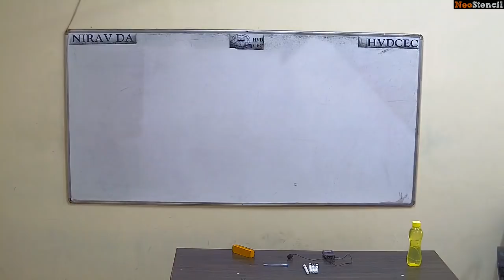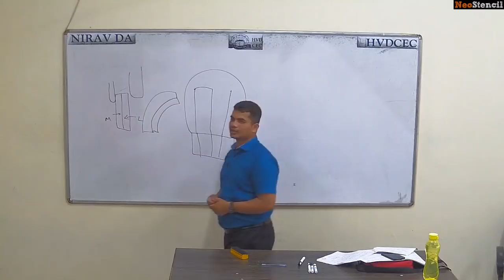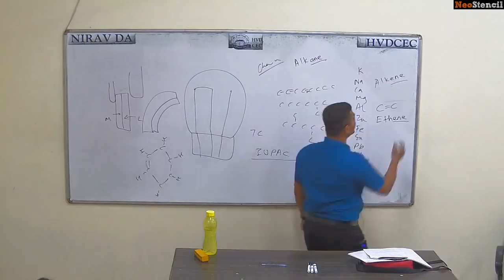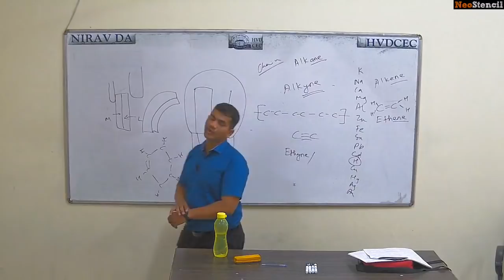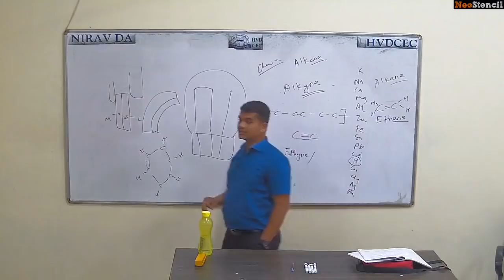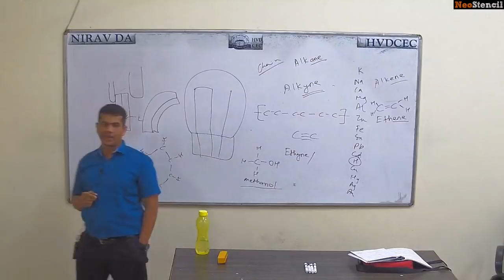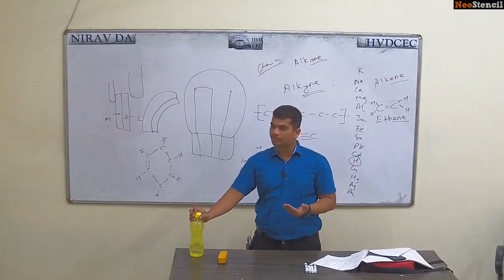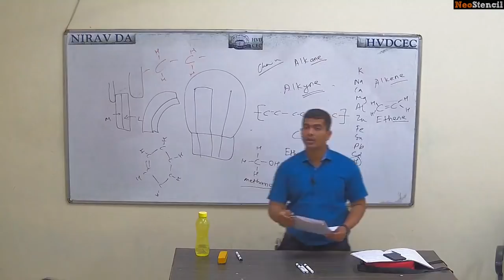Science Course by H.V Desai Competitive Exam Centre | MPSC Exam | NeoStencil | Demo Video 2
H.V Desai Competitive Exam Centre is most renowned MPSC exam preparation institute. This the Demo Video of their MPSC Science course.

About Dr Pratap Deshmukh

Dr Pratap Deshmukh is a Medical Graduate. He is a faculty of Science & Tech for MPSC exam. He has worked in various institutions and has a teaching experience of 6 years.

Win upto 3000 INR NeoCash right in your wallet! Spin the wheel now